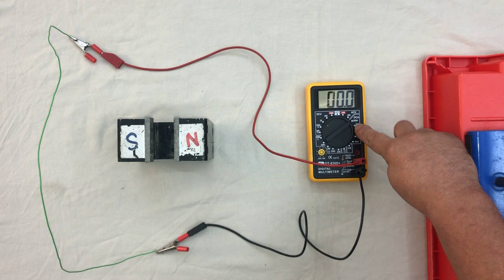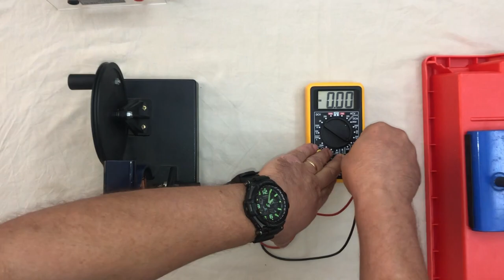The Generator Effect and using Fleming's Right Hand Rule